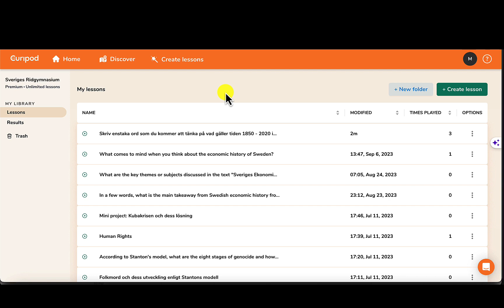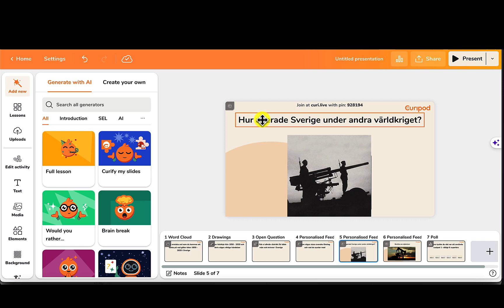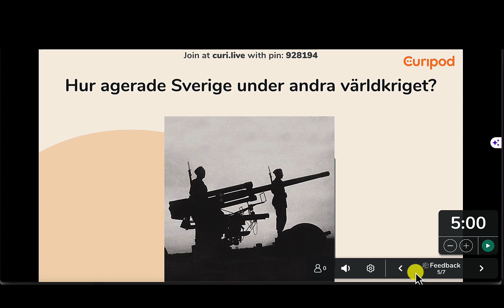Curipod instruktionsfilm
Snabb AI och personlig feedback